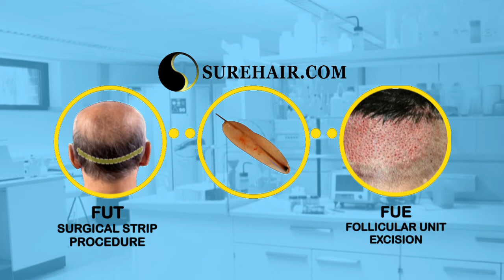FUE - Male with Norwood 5 - 8 months ago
This is the Official Sure Hair International Youtube channel. We will feature the latest treatments for hair loss along with many of our client's final results.

We specialize in Advanced FUE Hair Transplants, FUT (strip) hair transplants with our custom absolute scar minimization techniques, as well as the Uni-Strand Robotic Hair transplant, we also offer the latest clinically proven regrowth treatments such as the Boost Professional Laser Hair Therapy and Our proprietary in-clinic new-blood immortal hair regrowth treatment.

Contact Us Today at or visit our website and fill out the free online consultation form to get a hair restoration estimate and a clinical diagnosis for your specific case, we have many exciting new options available to both men and women.

To learn more about the costs involved with getting a hair transplant along with much more information such as types (FUE or FUT), Pros/Cons of each, best practices, things to avoid and much more.

Or to learn more about the various types of hair transplantation available at Sure Hair, visit:

Or visit The Sure Hair Transplants Location Closest to You

Sure Hair Transplants Toronto
120 Adelaide Street West
Suite #2500
Toronto, ON. M5H 1T1

2863 Ellesmere Road
Scarborough, ON M1E 4B9

Sure Hair Transplants London
645 Windermere Rd
London, ON.